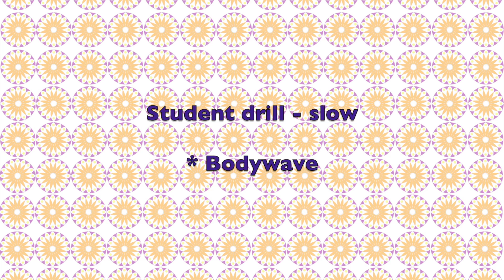Mantra drills - Level 1 - BODY WAVE (American Tribal Style®)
Welcome to Mantra Belly Dance!
Located in the western suburbs of Chicago, Mantra Belly Dance is a FatChanceBellyDance® Sister Studio. It specializes in FatChanceBellyDance®Style of dance (formerly known as American Tribal Style® belly dance), a style created by Carolena Nericcio-Bohlman of FatChanceBellyDance®.
Learn to belly dance in a warm, encouraging environment! We welcome women of all ages, shapes and sizes regardless of previous dance experience. FatChanceBellyDance®Style classes do not teach choreographed routines.

Instead, students gradually learn steps and cues within the FatChanceBellyDance®Style vocabulary. The dancers then use that vocabulary to create a unique dance each class. The dance inspires women to connect to themselves and to other women, promoting positive self-image and a sense of community. It is Creativity in Motion!